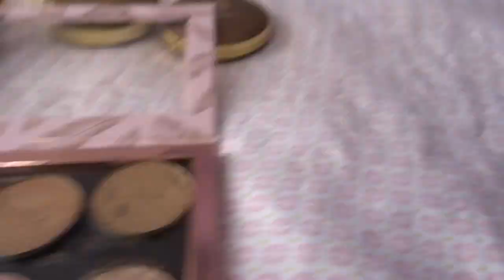Mis Bronceadores en polvo favoritos low cost y alta gama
Xiomara Raya. Maquilladora Profesional

Correo para información y contacto

- Para asuntos sobre el canal de maquillaje;

- Para otros asuntos laborales; colaboraciones, sesiones, novias, cursos, reservas, et

MI OTRA CUENTA DE INSTAGRAM